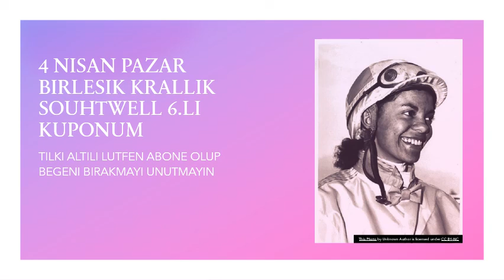4 NISAN PAZAR BIRLESIK KRALLIK SOUHTWELL 6 .LI KUPONUM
4 NISAN PAZAR BIRLESIK KRALLIK SOUHTWELL 6 .LI KUPONUM